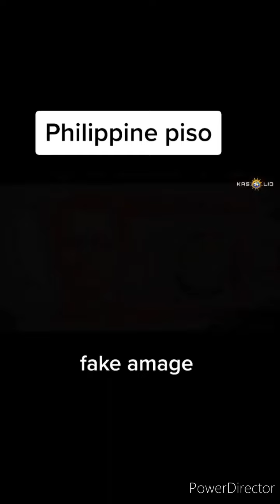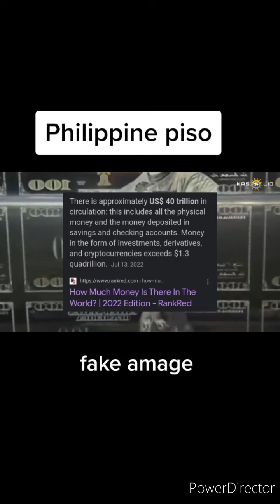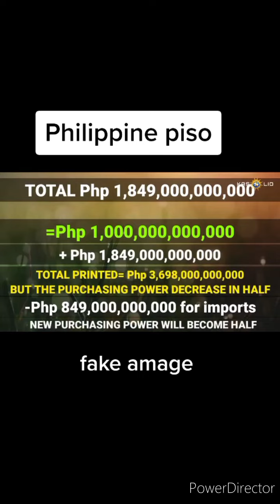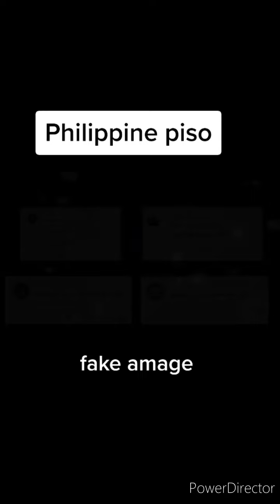PHILIPPINE PESO Pwede bang epambayad sa ibang bansa?